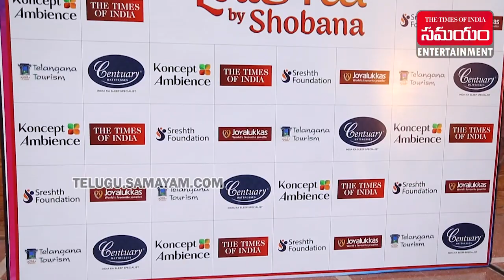Actress Shobana Classical Dance Performance | Lotus Feet By Shobana | Times Of India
Actress Shobana Classical Dance Performance in shilpa kala vedika hyderabad

Samayam Telugu Entertainment is a news brand from Times Internet, India's largest digital products company which is a part of the Times of India group. Samayam Telugu is one of India’s leading Telugu news websites. Follow our YouTube Channel for the latest up to date Entertainment News Updates.